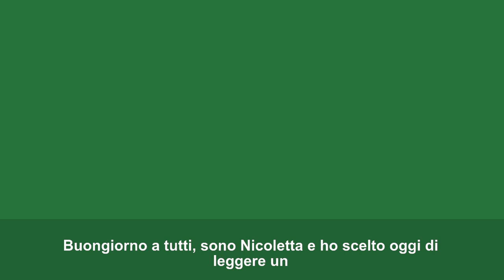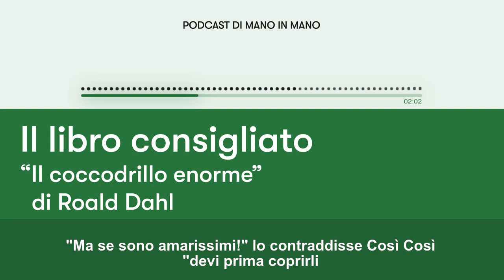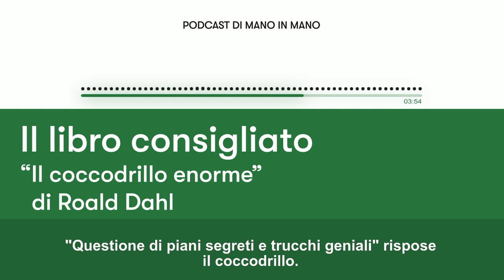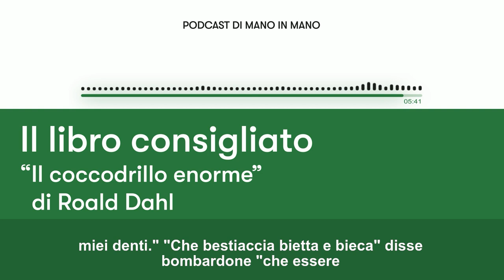Ep. 4 - Il libro consigliato: "il coccodrillo enorme"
Radio Orson - Storie di Libri
Nei nostri podcast raccontiamo storie di libri, case editrici, scrittori e personaggi dell'editoria per riscoprire quel passato che non si può dimenticare. In una rubrica speciale raccontiamo spaccati di Vita vissuta, da noi e da chi lavora con noi.

Sei in cerca di un libro da leggere? Nicoletta in questo episodio ci parla di un libro per ragazzi scritto da Roald Dahl nel 1978

Il coccodrillo enorme di Roald Dahl.